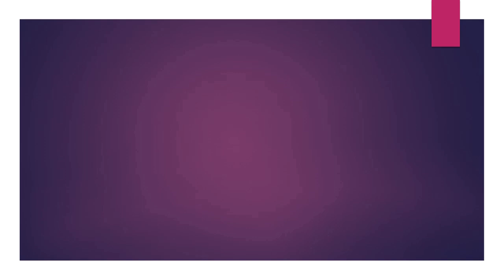08.30.18 | PROCESIÓN Santa Rosa de Lima Barranco 2018 LIMA PERÚ | [07/10]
08.30.18 - Santa Rosa de Lima Barranco 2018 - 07